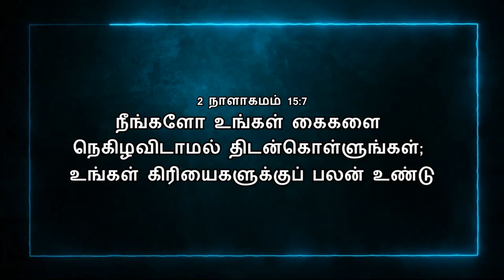Today Bible Verse In Tamil | 25/05/2023 | VISUVASAM TV | விசுவாசம் டிவி